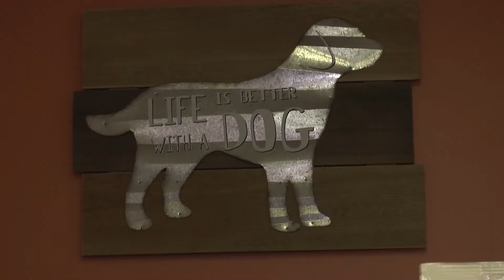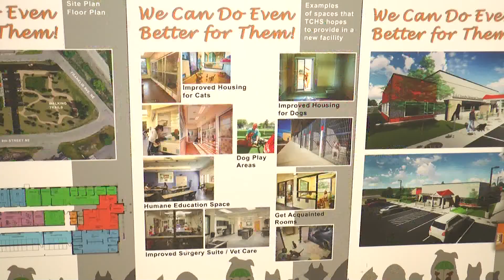TRI COUNTY HUMANE SOCIETY TO BUILD NEW SHELTER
THE TRI COUNTY HUMANE SOCIETY IN ST. CLOUD HAS RECEIVED GENEROUS DONATIONS FROM PEOPLE TO ULTIMATELY HELP THEM BUILD A NEW SHELTER BY THE SPRING OF 2020.